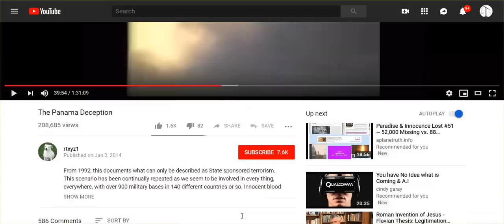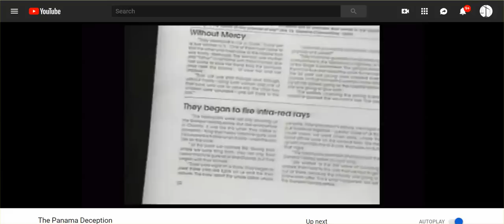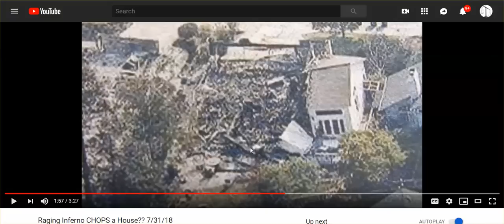Interesting Similarity Of Weapons Used In Panama & California Fires